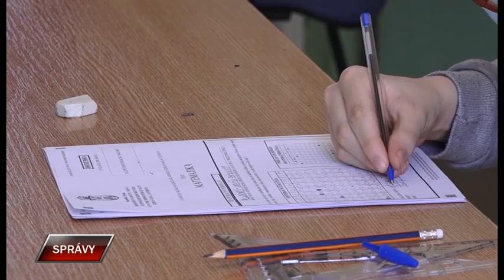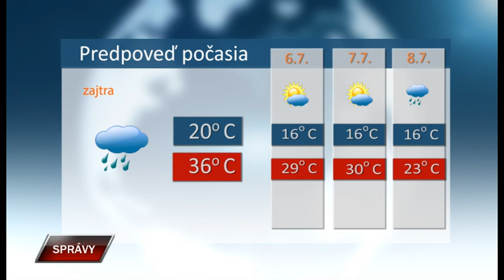Spravy 4 7 2022